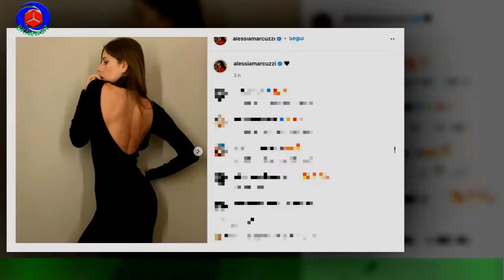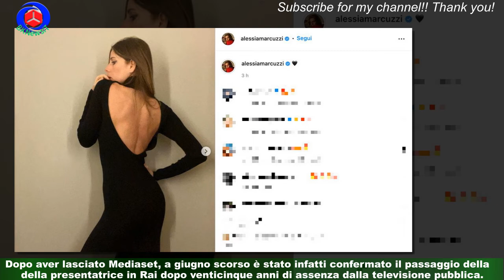Alessia Marcuzzi torna in pista a 50 anni abito cut out (e festeggia da single)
A poco più di un mese dalla notizia del divorzio con il produttore Paolo Calabresi Marconi,sposato nel 2014 con un matrimonio segreto in Inghilterra, Alessia Marcuzzi ha festeggiato da single i suoi cinquant’anni lo scorso 11 novembre.La presentatrice, che presto vedremo in Rai alla conduzione del nuovo programma Boomerissima,